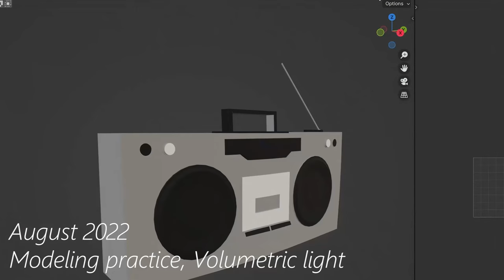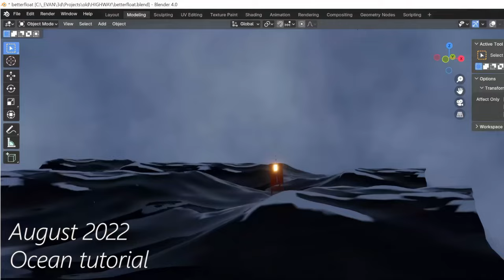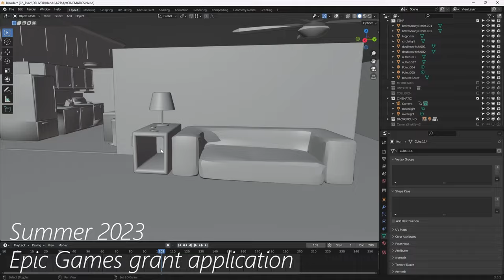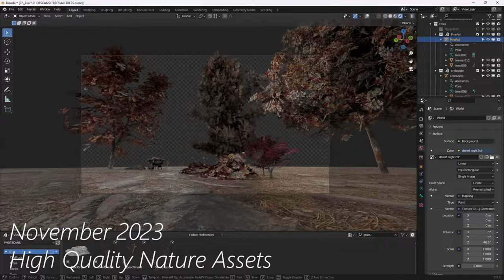From hobby to full-time: 18 months of Blender progress